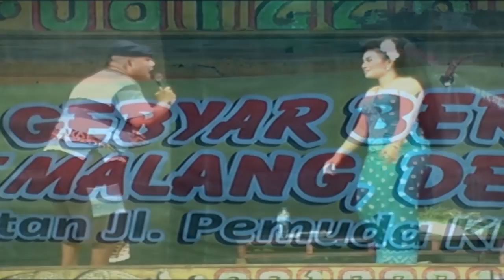Lawak WAHYU MANGGOLO Cinta Tak Direstui Lucu Ger!!! 🤣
Lawak terbaru Kethoprak WAHYU MANGGOLO
27 September 2017
Salam Budaya.